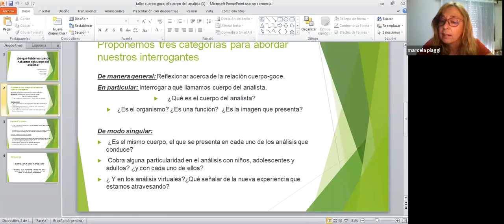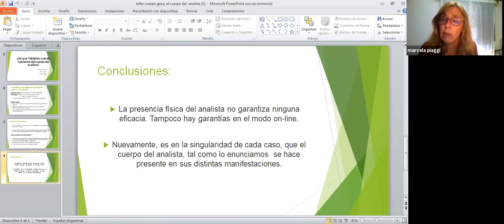Cuerpo-Goce: El cuerpo del analista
Marcela Beatriz Piaggi

25 AL 27 DE NOVIEMBRE 2020